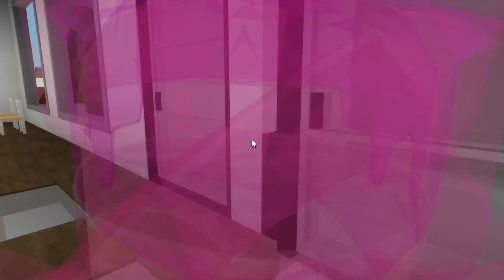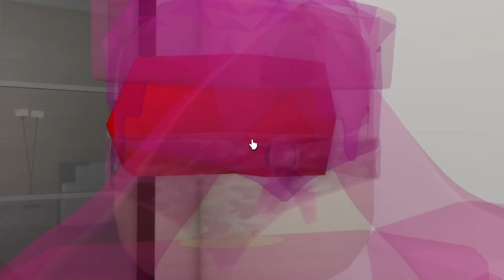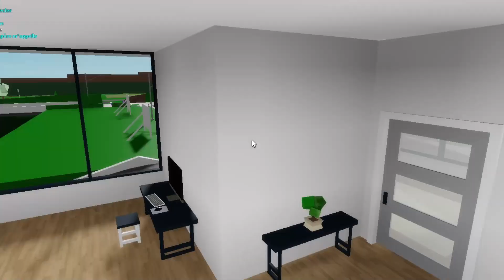TRUCK DRIVER IN BROOKHAVEN!